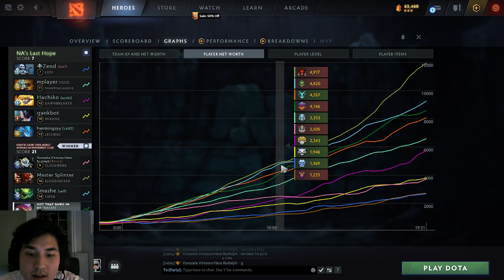RD2L Playoffs vs. Zend